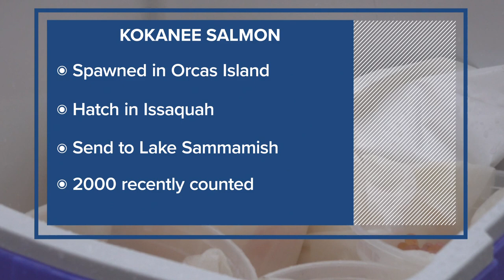Effort continues to restore Kokanee salmon population to King County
Offspring of Kokanee salmon that biologists flew to an Orcas Island hatchery two years ago arrived in King County on Wednesday.